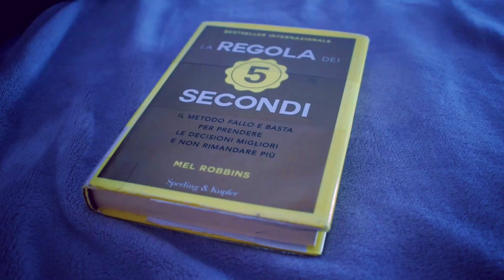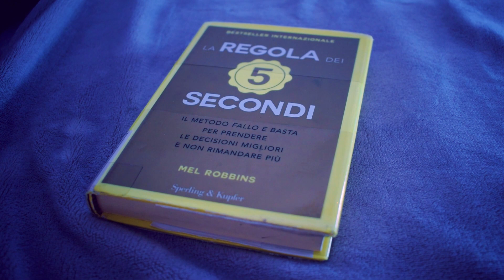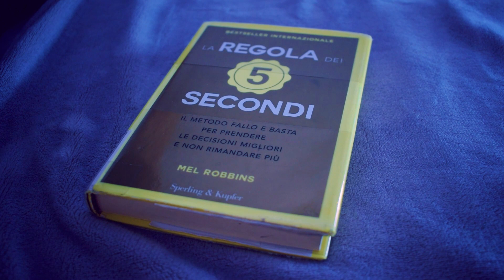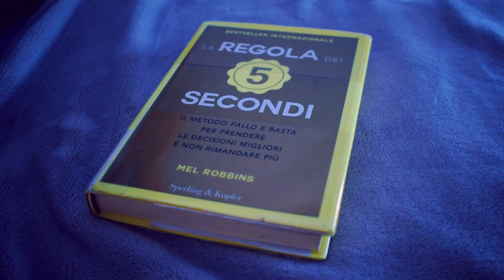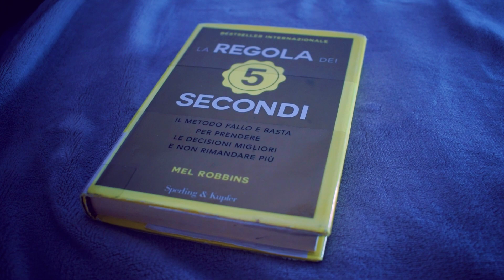LA REGOLA DEI 5 SECONDI - Mel Robbins